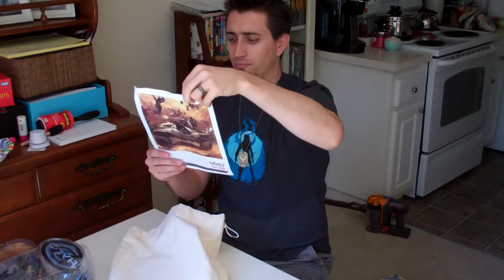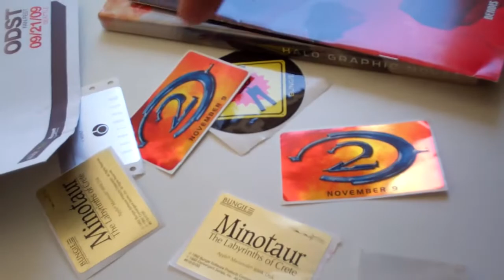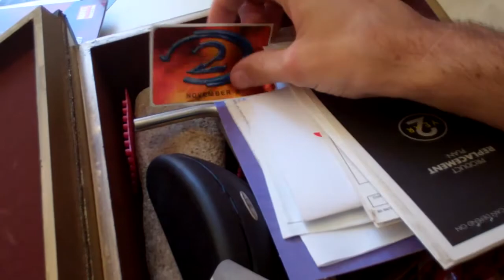BSAV - BUNGIE BAG O SWAG UNBAGGING BONUS!!!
Just got my Bag O Swag in the mail today, this is what it contained.  :D

ben sucks at vlogging